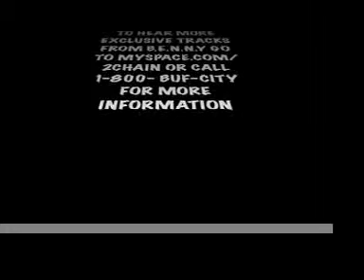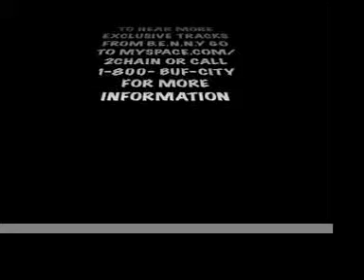B.E.N.N.Y. FEAT. DJ KAY SLAY- BEST EVER N NY